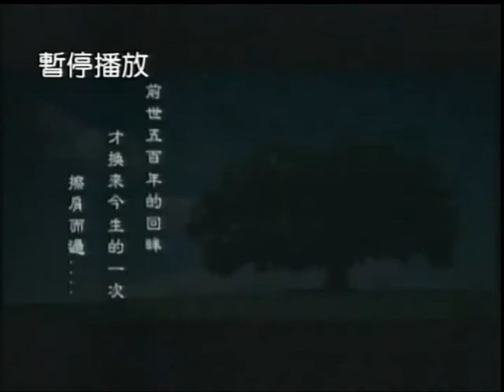陳竣羽&吳明璋~求佛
貝斯特之友陳竣羽&吳明璋~求佛